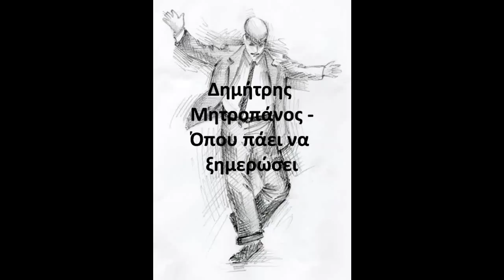Δημήτρης Μητροπάνος - Όπου πάει να ξημερώσει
Αχ και ν άκουγα στην πόρτα τα δικά σου κλάματα
Αχ και ν άρχιζα σαν πρώτα να σου τάζω τάματα
σαν σε πιάνουν κλάματα.